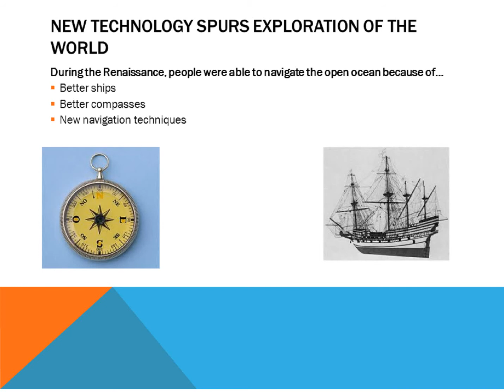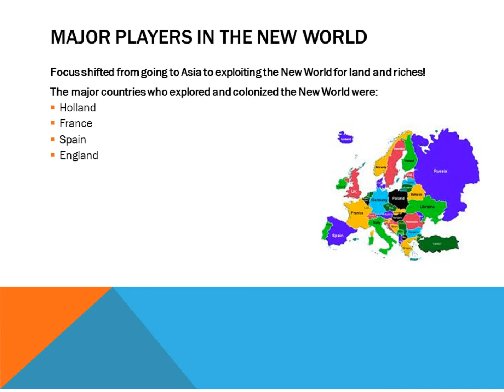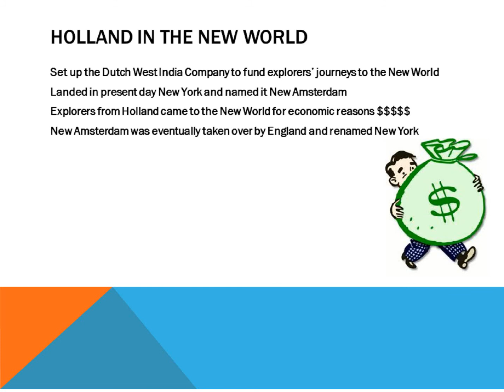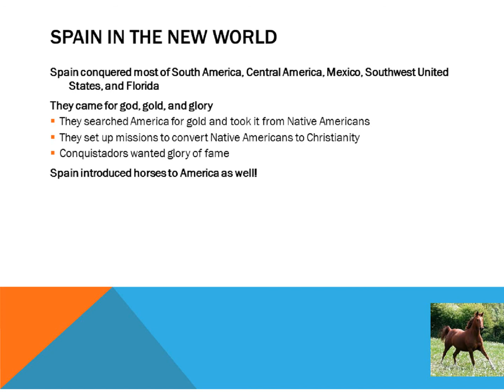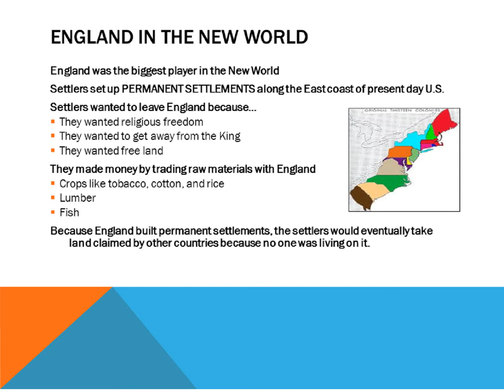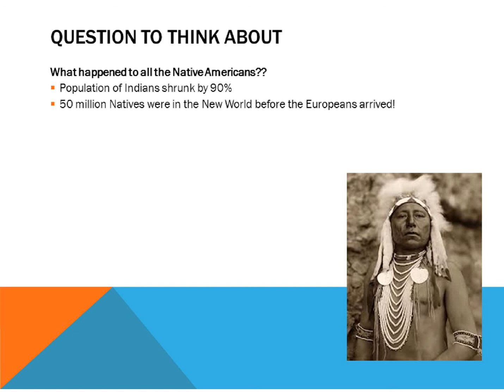8th European Player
The Big European Players in the Exploration and Colonization of America